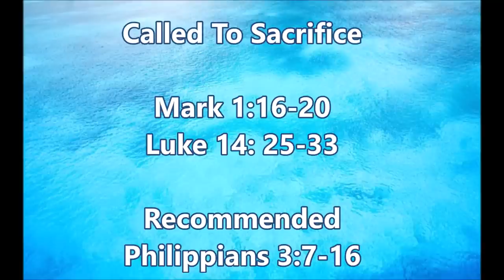March 10, 2019|Called To Sacrifice| Mark 1:16-20 & Luke 14:25-33|Sunday School Lesson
Sunday School lesson for Mar 10 2019. Called to sacrifice. Mark 1:16-20 Luke 14:25-33